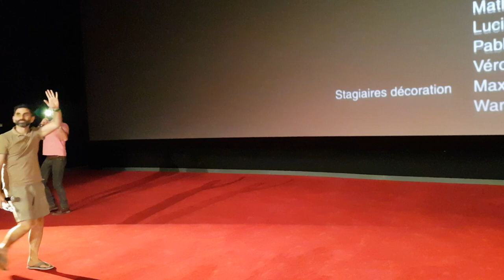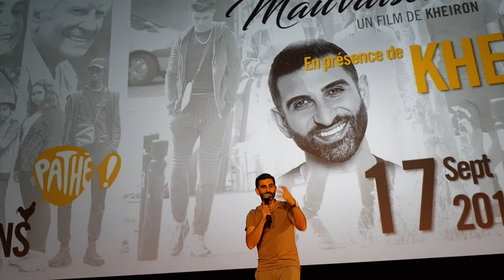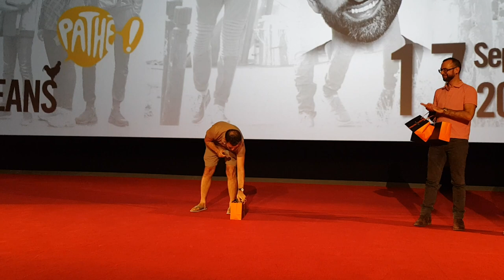Avant première de Mauvaise herbes à Orléans le 17/09/2018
Avant première de Mauvaise herbes à Orléans le 17/09/2018 en présence de Kheiron.